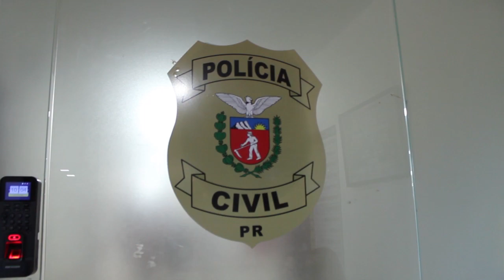Homem com várias passagens pela policia, se entrega na delegacia de Umuarama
Ele possui mandado de prisão por tráfico, desacato e desobediência.